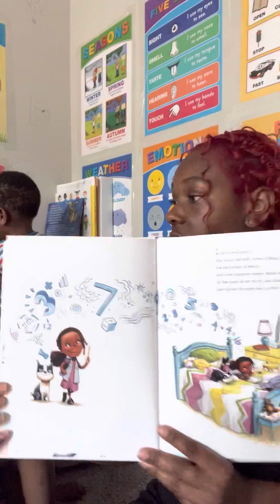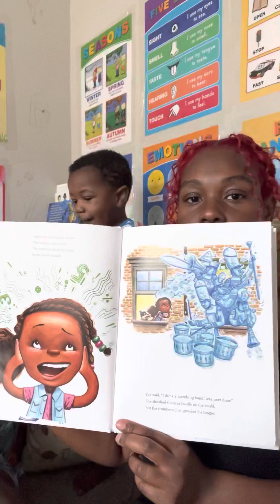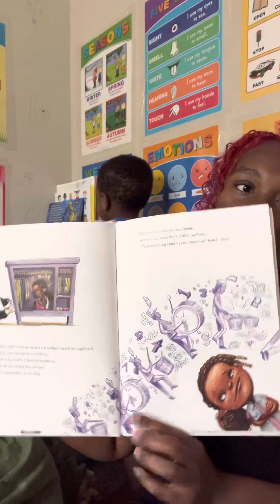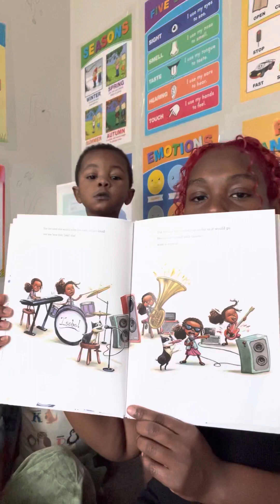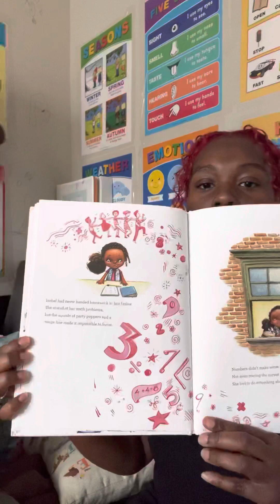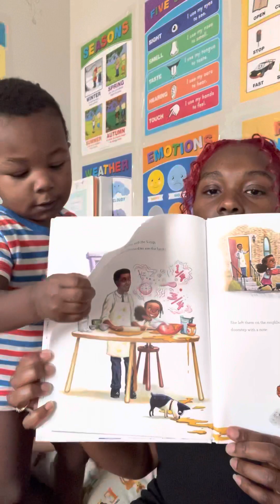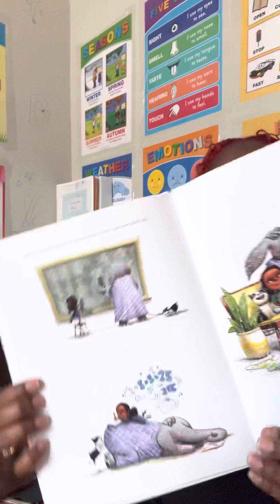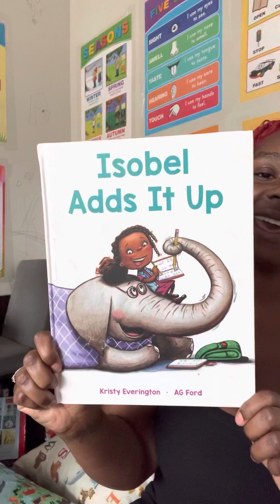Isobel Adds It Up 👧🏾🧮🐘🥜